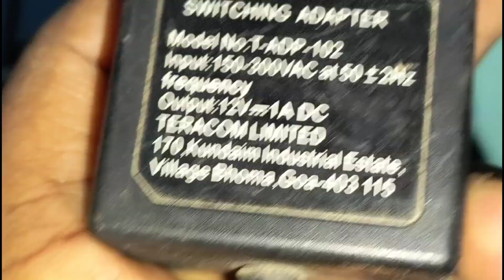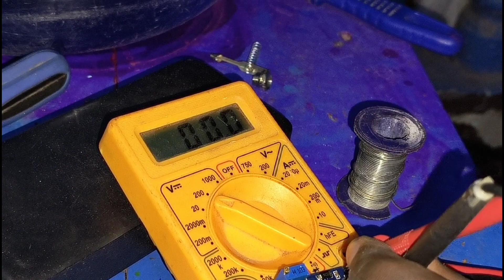DC step up module | Dc to Voltage increase cercite | Dc step up converter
dc to dc step down converter
 dc step up converter
dc to dc step up module
Dc step up module
dc step up transformer
dc step up
dc step up booster
dc step up charging module 5v
dc step up circuit
dc step up 5v to 12v
dc step up voltage
dc step up down
dc to dc step down module
dc to dc step down
dc to dc step up
dc to dc step up boost converter
dc to dc step down converter repair
dc to dc step down converter tamil
dc to dc step down voltage converter module
Amplifier

TECH99SUMIT